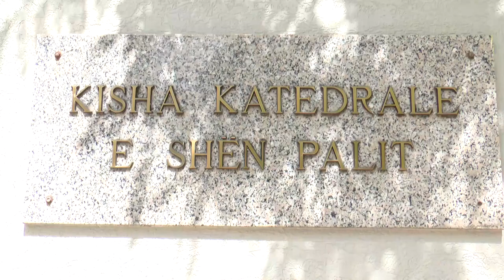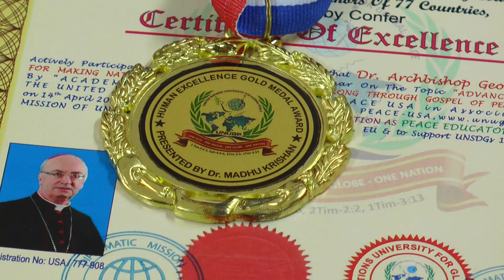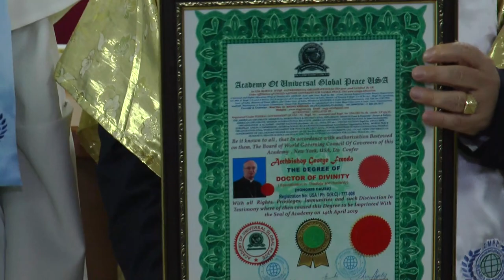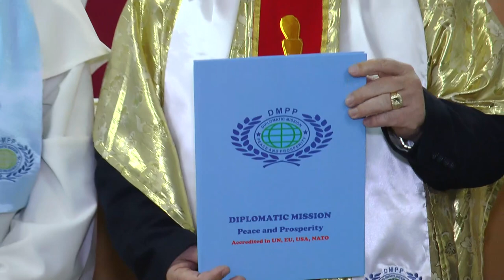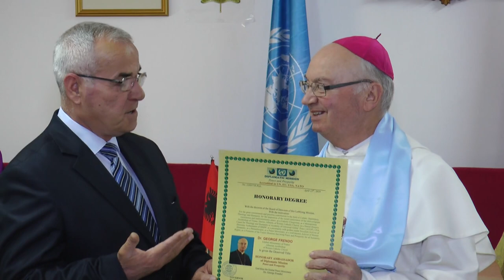Dr. Shefki Hysa, Dr. Madhu Krishan, Global Peace Library and Archbishop George Frendo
Dr. Shefki Hysa, Governor of Diplomatic Mission Peace and Prosperity (DMPP), International Governor of Academy of Universal Global Peace (AUGP) and United Nations University of Global Peace (UNUGP), with Dr. Madhu Krishan, Honorary Chairman of DMPP, Chairman of Academy of Universal Global Peace (AUGP), President of United Nations University of Global Peace (UNUGP), and the Staff of Diplomatic Mission Peace and Prosperity (DMPP), during a ceremony for the honoring of the Metropolitan Archbishop of Tirana-Durres Diocese of the Albanian Catholic Church, His Excellence Dr. George Frendo, with title Peace Missionary and Honorary Ambassador of DMPP, Dr. Honoris Causa for Divinity, specialized in Teleology and Humanity of AUGP, and Excellent Activist of Humanity! Present were, Dr. Petro Koçi, Vice Minister of Defense, General Dedë Prenga, Vice Commander of the Land Forces of the Albanian Army, Dr. Kristo Goçi, Vice President of National Commission for Minorities, Former Albanian Ambassador in Vatican, Dr. Zef Bushati, Dr. Dylbere Dika, General Director of DMPP, Amb. Dr. Lumturi Vladi, representative of DMPP in New York, UN, Prof Dr. Sulejman Abazi, and many more personalities from the Albanian Civil Society, Religion, etc.!...